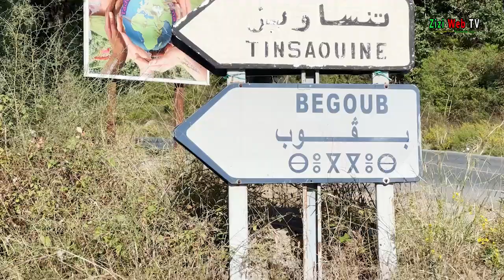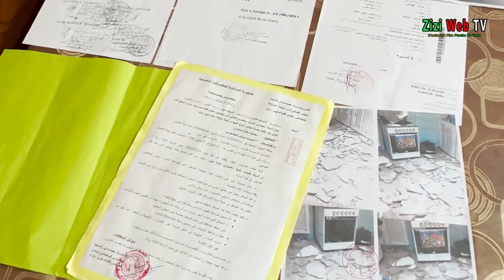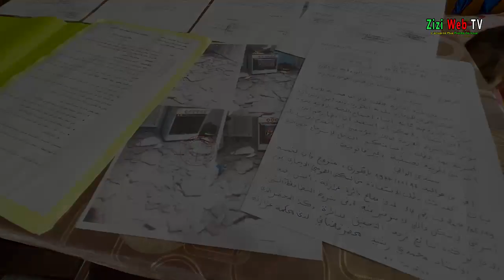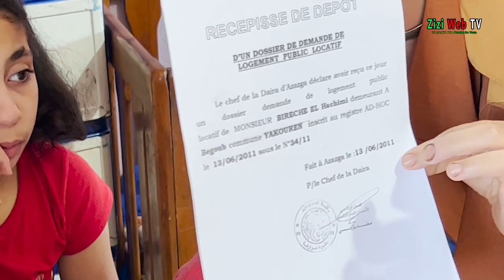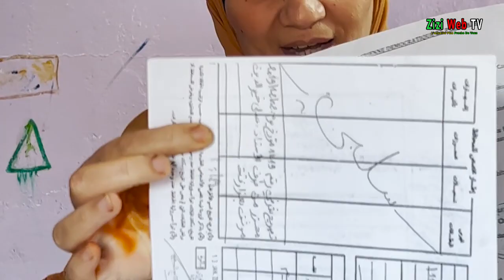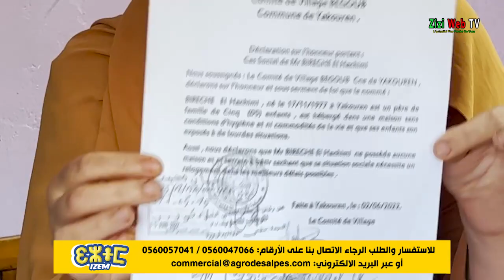Une Famille En Détresse Réclame Un Toit à Yakourene à Tizi-Ouzou … Les Détails …